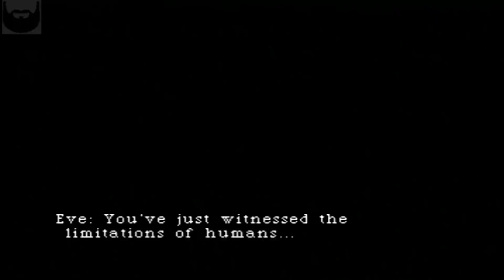Let's Play Parasite Eve : Part 12 "Und Ball Sacks"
We put along some more in our grand RPG adventure!

Parasite Eve was created by SquareSoft (now Square-Enix), all credit to em'.